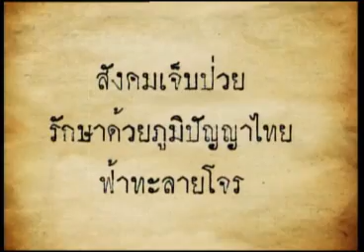ฟ้าทลายโจร 17 04 55 เบรค1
@judgejudd "สงกรานต์ปีนี้แตกต่างกว่าทุกปีเพราะมีอดีตนักการเมืองทักษิณ มาแถวลาวและกัมพูชา แล้วก็มาร้องเพลง เริ่มด้วยข่าวแผ่นดินไหวกันก่อนตั้งแต่ เกาะสุมาตราถึงเกาะภูเก็ต ยังมีอย่างต่อเนื่องจนถึงเช้านี้ ประเทศไทยเคยมีแผ่นดินไหวแต่ไม่เคยเป็นจุดศูนย์กลางของแผ่นดินไหว ตอนนี้รอยเรื่อยย่อยๆในไทยกระทบ สัปดาห์นี้คุณยิ่งลักษณ์ไม่อยู่ประชุมสภาอีกแล้ว โดยอ้างไปจีนจริงแล้วในฐานะนายกฯควรอยู่ร่วมประชุม ระบบที่ผิดเพี้ยนของกรมอุตุและหน่วยงานป้องกันแผ่นดินไหว ที่ออกมายอมรับเองว่าระบบมันห่วยแตก ภาครัฐที่บอกว่าอย่าตื่นตระหนกนั้น ต้องมีการให้ความรู้จริงๆและข่าวสารที่ถูกต้องแก่ปชช.ถ้าสมมุติเมื่อวานเกิดแรงกว่านี้ ความเสียหายจะเกิดขนาดไหน นี่คือหน้าที่ภาครัฐต้องมีการรับมืออย่างไร